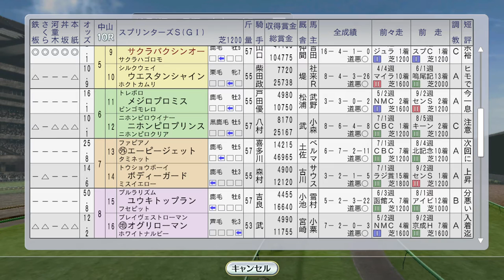【ウイニングポスト8 2016】春秋短距離制覇を賭けてサクラバクシンオーがスプリンターズSに。海外遠征シンコウラブリイ、タイキブリザード、トロットサンダー、ベガ 1994年10月1週【競馬ゲーム】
シンコウラブリイ今度こそG1 8勝目なるか。

（次）10月2週 凱旋門賞ナリタブライアン。フジキセキ初海外、イクノディクタスも海外遠征。ライブリマウント南部杯：